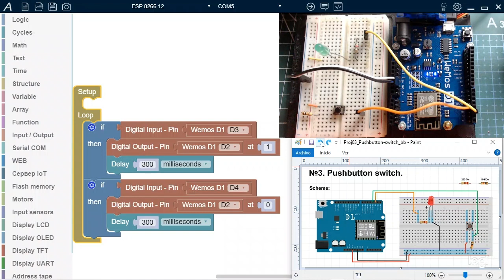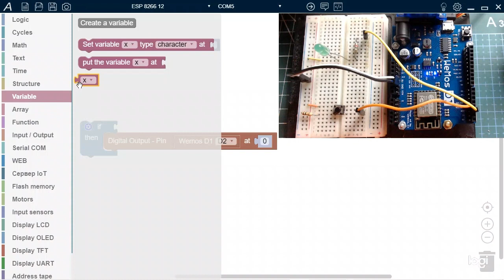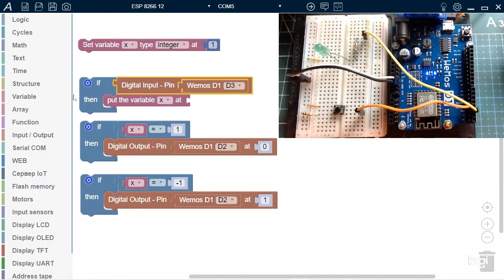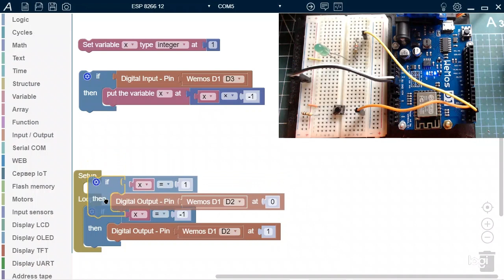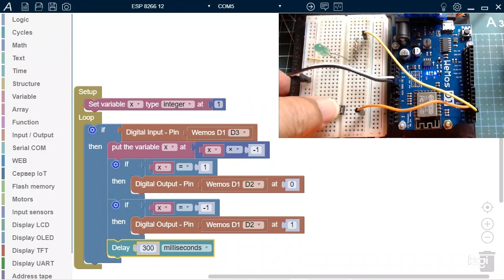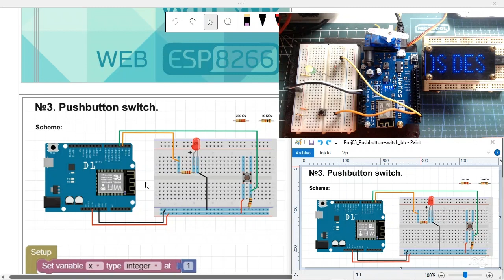ArduBlock 3.0 Wemos D1 ESP8266-12 Proyecto N°3 Interruptor de botón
Control de un LED mediante un interruptor de botón sobre Wemos D1  usando Programación gráfica